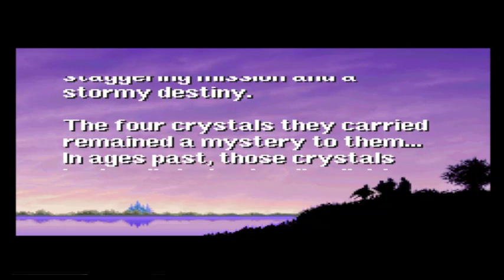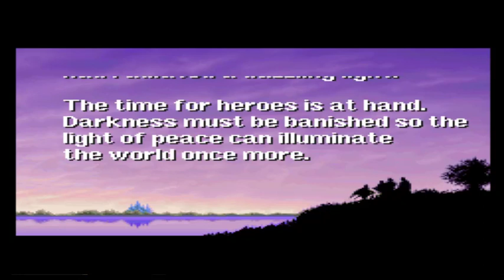Final Fantasy PS1 part 3: beating Garland and crossing a bridge